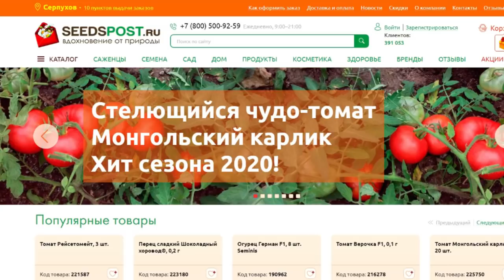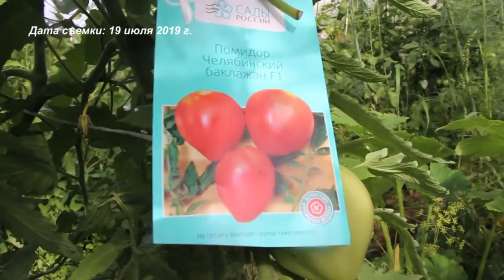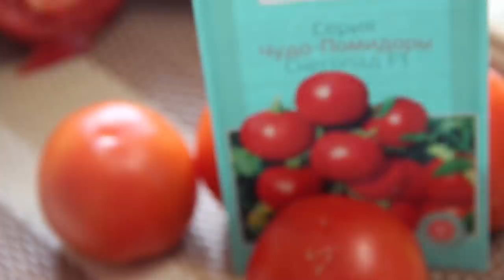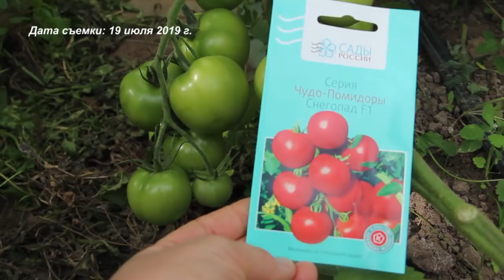ХИТЫ СРЕДИ ТОМАТОВ! ОБЯЗАТЕЛЬНО ПОСЕЮ ИХ СНОВА!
Помидоры (томаты), не сорта томатов, а гибриды томатов - тема ролика.
КУПИТЬ семена помидоров (томатов) Скидка в сентябре на все семена овощей семена ягод кухонные принадлежности и вкусные продукты Плюс кэшбек до 10% от суммы оплаченных товаров на Ваш бонусный счет.

КУПИТЬ Органоминеральный комплекс РЕЛИКТ Р (Реликт Органикс) для подкормки томатов можно (1 Л), (0.5 Л)

ЗАГОТОВКИ ИЗ ТОМАТОВ:
Маринованные томаты с яблоками. Без уксуса и лимонной кислоты.
Соленые Помидоры с Морковной Ботвой.
Томатный сок на зиму. Простой рецепт.
Помидоры "без попок".Как консервировать помидоры на зиму.
Отличная Идея Для Организации И Хранения Заморозки. Всегда Порядок! Нет Запахов!
Другие видео на тему Заморозка На Зиму:
ПОЛЕЗНЫЕ ВИДЕО на тему Огурцы Выращивание:
Болезни огурцов. Эффективная профилактика болезней огурцов.